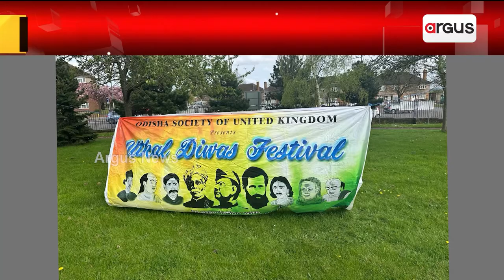ଲଣ୍ଡନ ଇଲଫର୍ଡରେ ପାଳିତ ହୋଇଯାଇଛି ଉତ୍କଳ ଦିବସ || Utkal Divas || London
ଲଣ୍ଡନ ଇଲଫର୍ଡରେ ପାଳିତ ହୋଇଯାଇଛି ଉତ୍କଳ ଦିବସ । ଏହି ଅବସରରେ ସମସ୍ତେ ଓଡ଼ିଶୀ, ସମ୍ବଲପୁରୀ ଓ ଓଡ଼ିଶାର ପାରଂପରିକ ନୃତ୍ୟରେ ଝୁମିଥିଲେ । ଓଡ଼ିଶାର ଗୀତ ଓ ନାଚରେ ଦୁଲୁକିଥିଲା ଲଣ୍ଡନ ।